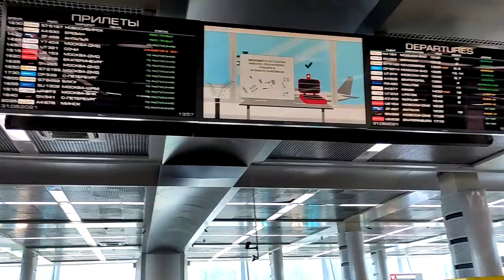Минеральные Воды Аэропорт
Спокойный (по сравнению с Московскими),удобный для подъезда на личном автомобиле или такси.Цены в киосках Московские,что не очень радует!Скачайте приложение Uber Russia и такси выйдет дешевле чем на Яндекс Go !!